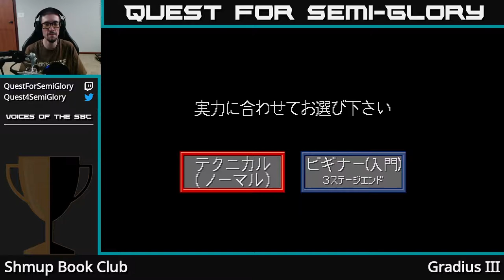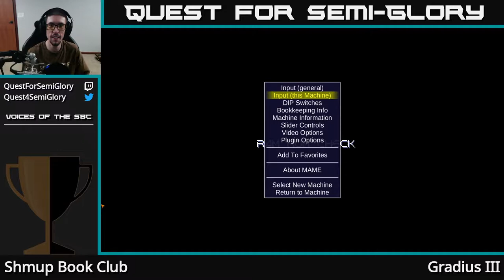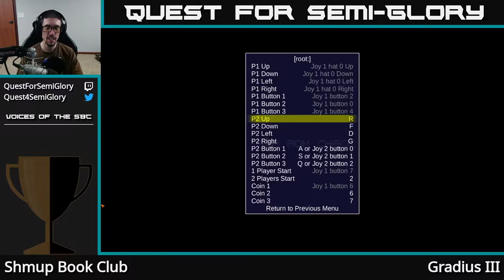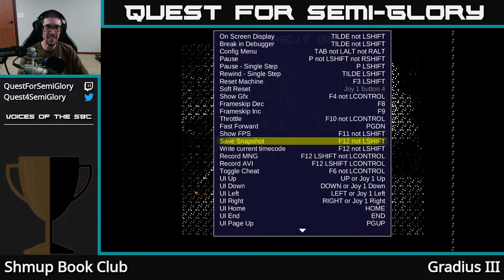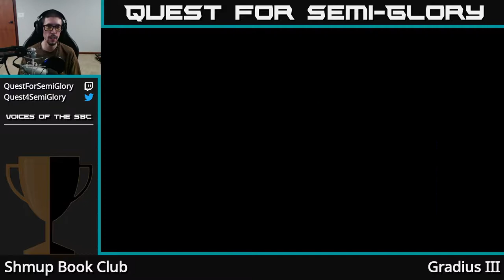Shmup Book Club, Jul 2020 - Gradius III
Gradius III (1989, Arcade)